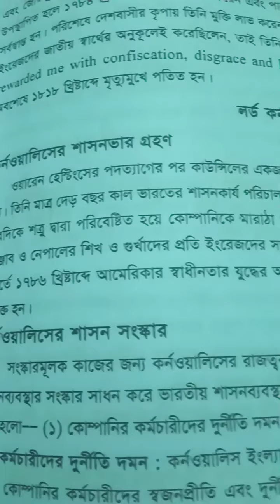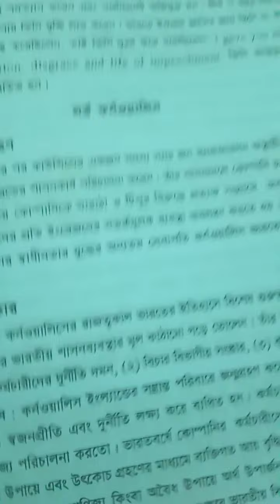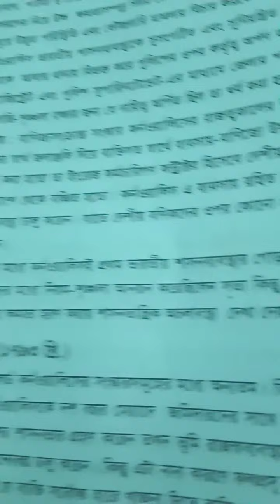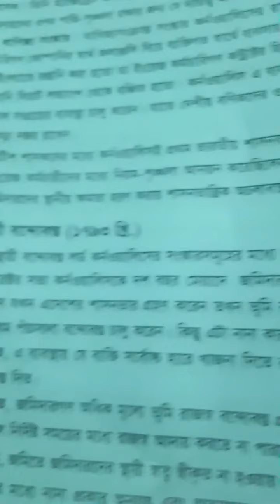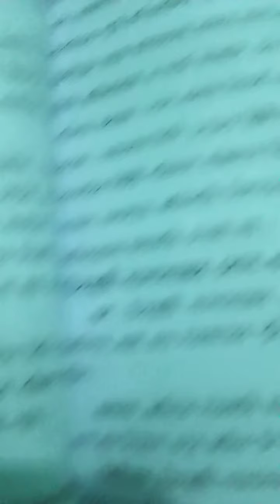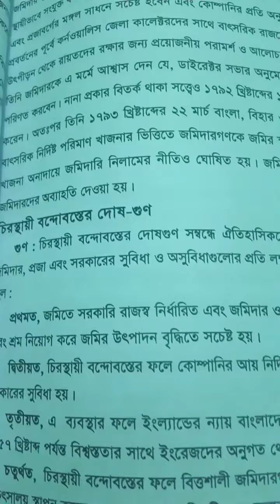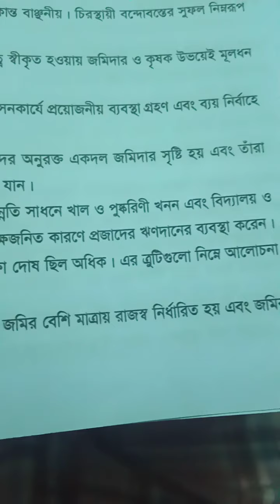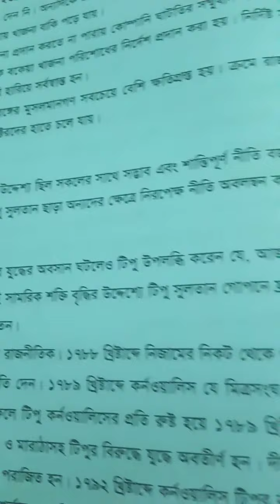লর্ড কর্নওয়ালিসের শাসন সংস্কার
ইংরেজ ঔপনিবেশিক শাসন:কোম্পানি আমল  অধ্যায় -২